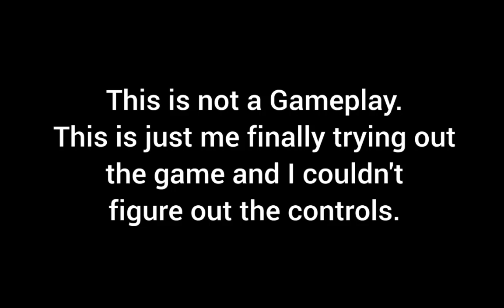Not a Gameplay 02. Hand Simulator Survival. Just wanted to see what happens when you die.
steamgame steam steamgames pcgames pcgaming pcgamer lowenddevice lowenddeviceplayer lowendpc budgetgaming budgetgamingpc lowspecpc lowspecsgaming mouseandkeyboard

P: February 17,2023 5:25PM